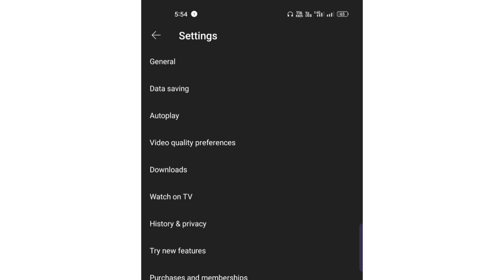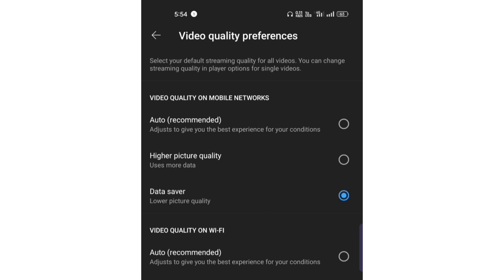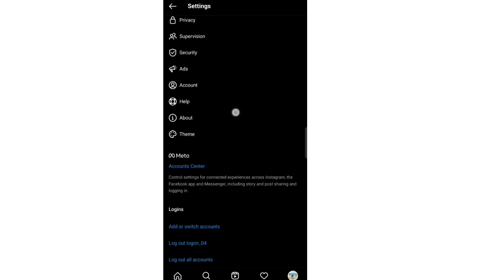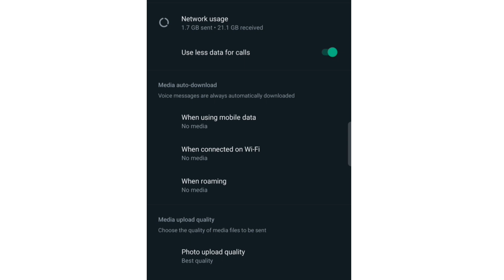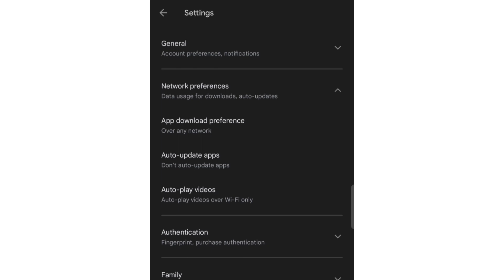1 Gb data पूरा दिन नही चलता है और जल्दी खत्म हो जाता हैं | How To Use 1Gb Data Per Day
1 Gb data पूरा दिन नही चलता है और जल्दी खत्म हो जाता हैं

Hiii
Main Logon walcome to our YouTube channel Tech Logon

🔸 Follow me on ⬇️
Socile midea platform

Thanx for visiting my channel